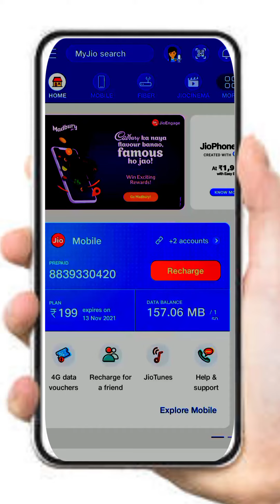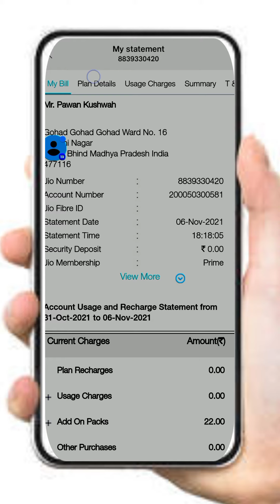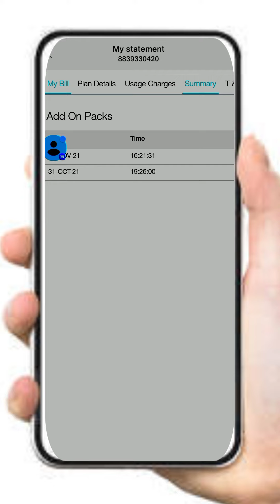My Jio App Se Call Details Kaise Nikale || How to get Jio Call Details || Jio Call History Dounlod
jio call history
my jio app call details
my jio app
jio update